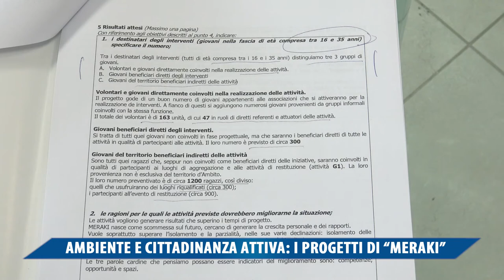AMBIENTE E CITTADINANZA ATTIVA, I PROGETTI DI MERAKI